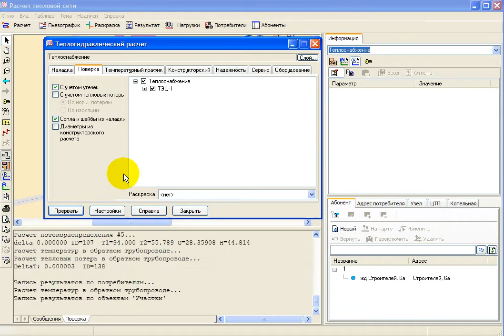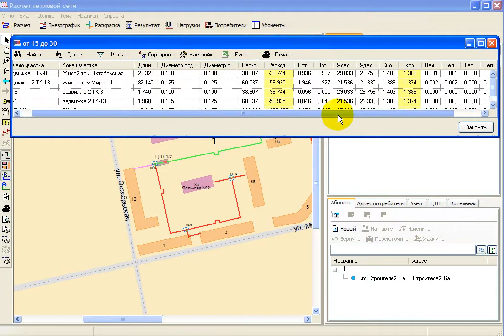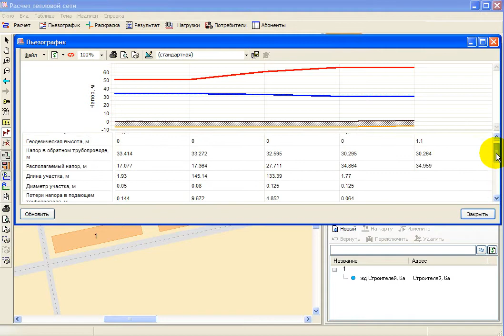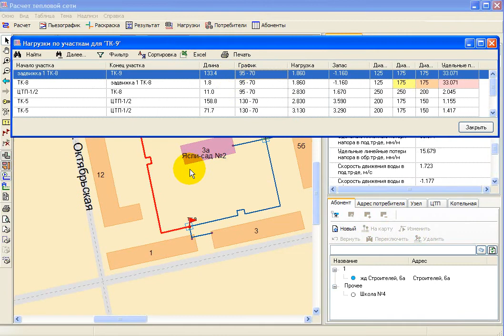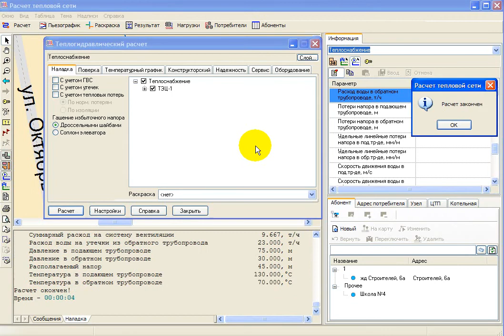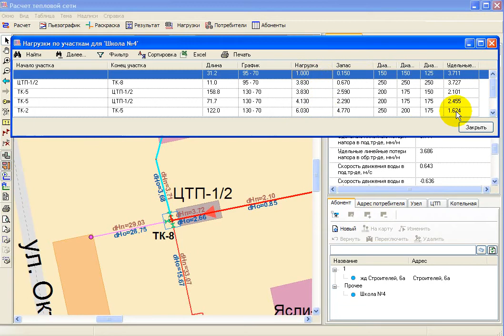Система теплогидравлических расчетов - ТГР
( система ГРАТА / ООО "СП "Гражданская защита" )

Система ТГР предназначена для автоматизации работы специалистов, занимающихся теплогидравлическими расчетами. Основой системы ТГР является электронная карта города со схемой сетей теплоснабжения и горячего водоснабжения. Система ТГР может использоваться в составе  центрального диспетчерского комплекса предприятия теплоснабжения.
Карта инженерных сетей

Электронная карта сетей теплоснабжения и горячего водоснабжения системы ТГР базируется на геоинформационной системе Zulu, специализированной для создания карт инженерных коммуникаций.

    Основные элементы сетей:  котельные, магистральные и распределительные трубопроводы ТС, трубопроводы ГВС, насосные станции, ЦТП, ИТП, тепловые камеры, запорную арматуру, потребителей;
    Подробные деталировки тепловых камер, центральных тепловых пунктов;

Эффект внедрения системы ТГР:

    Оперативная оценка влияния планируемого изменения режимов работы объектов тепловых сетей на энергетическую эффективность и надежность системы теплоснабжения в целом;
    Анализ эффективности работы тепловой сети;
    Объективное планирование дополнительных ресурсов системы теплоснабжения, необходимых для развития городской инфраструктуры;
    Сокращение сроков подготовки технических условий для подключения новых абонентов;
    Повышение качества обслуживания населения